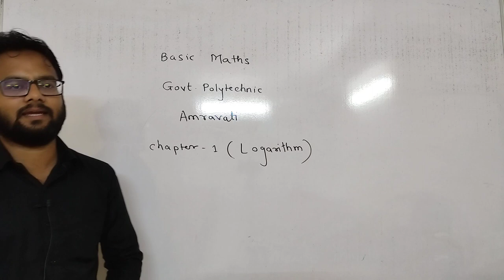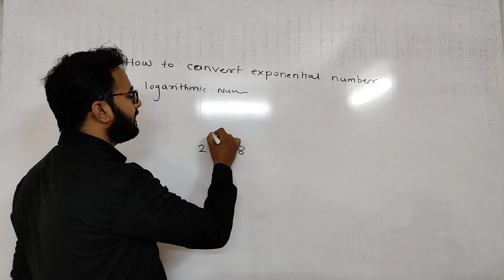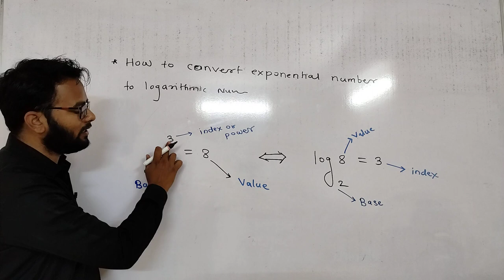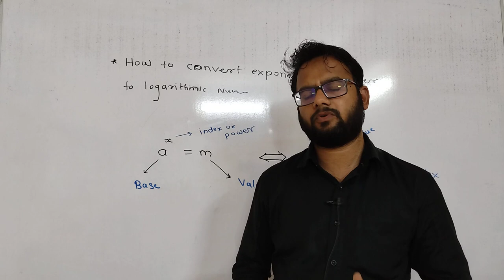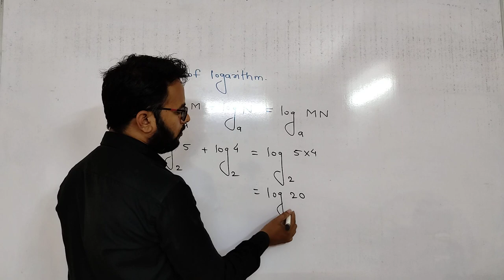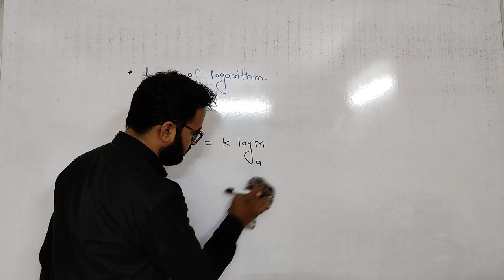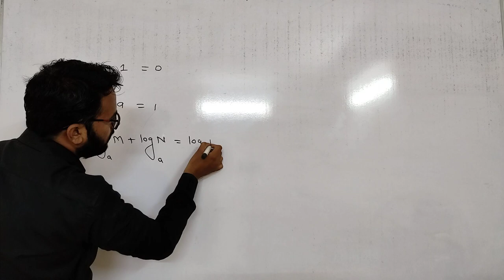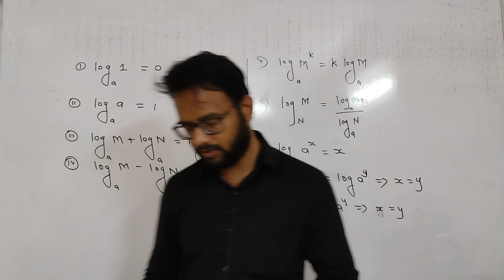Properties of logarithm |Basic Maths| Tauseef Sir|Government Polytechnic|Amravati.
Tauseef Sir Coaching App 📱is now on Google Play store!🤩

✅ Basic Maths
✅ Basic Physics
✅ Applied Maths
✅Applied Physics
✅ Colorful Notes 📚

👨🏻‍🎓 About Teacher,

My I am Tauseef Sir

Former Lecture at Government polytechnic Amravati, Department of Mathematics. (2 Years)
Current Job. Bansal Classes.